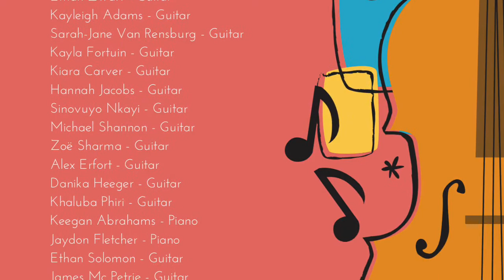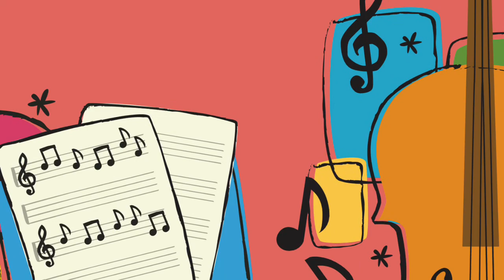Bergvliet Primary School Senior Musicthon 2020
A musical performance featuring Grade 5 - 7 students from Bergvliet Primary School.